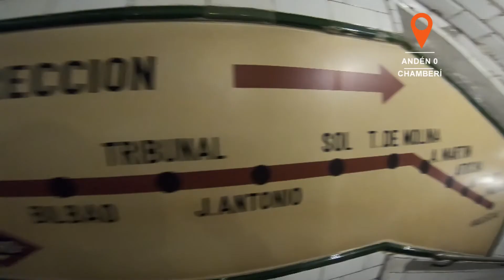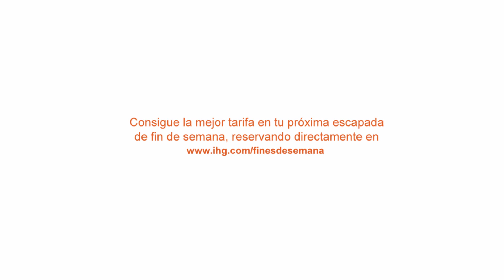El trotamundos Gotzon Mantuliz te enseña rincones de España | Men's Health España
Conoce de la mano de Gotzon los lugares más interesantes de Barcelona, Madrid y Valencia junto a IHG.